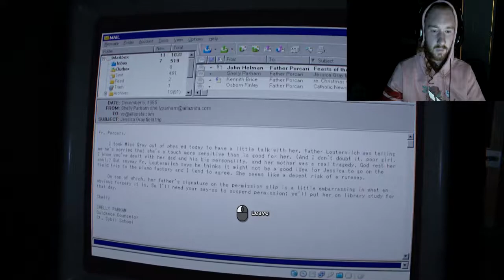The School again... (OutLast 2 Playthrough Part 5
Stay awesome and have a wonderful day!! c: